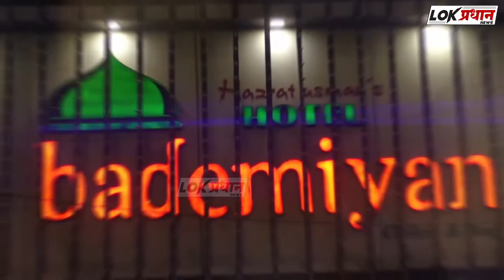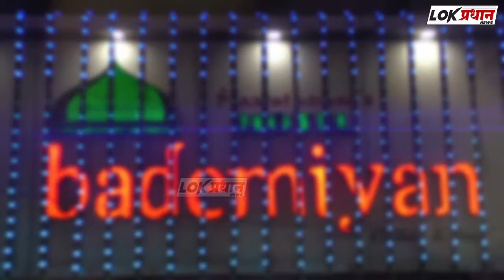आता गुरुजींची बदली प्रक्रिया ऑनलाइन पद्धतीने